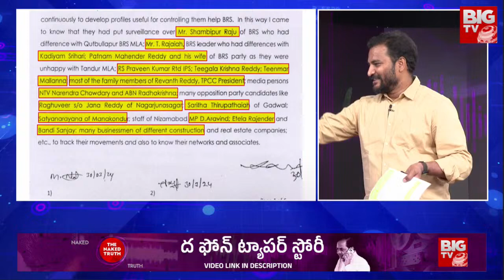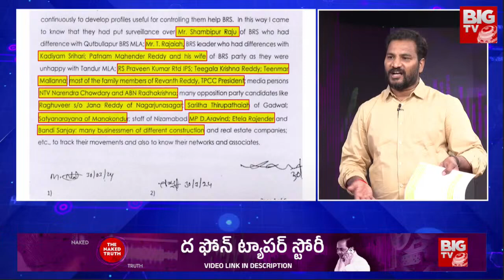CM Revanth Reddy | Teenmar Mallanna | మల్లన్న,సీఎం రేవంత్ ఫ్యామిలీ వారి ఫోన్లు ట్యాపింగ్ | BIG TV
Shocking Facts about Phone Tapping Case | The Phone Tapper Story | The Naked Truth | BIG TV